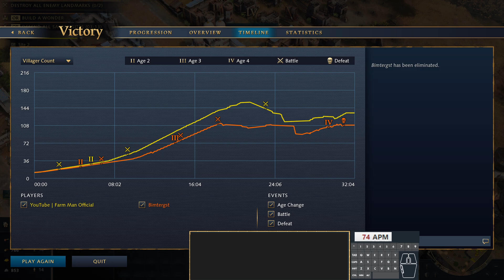EP #27 | Aoe4 Ranked Ladder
In this aoe4 ranked ladder game, we're playing more of the aoe4 French on hill and dale, and we're up against the Abbasid Dynasty.

If you have amazon prime, a twitch subscription can be free sign up